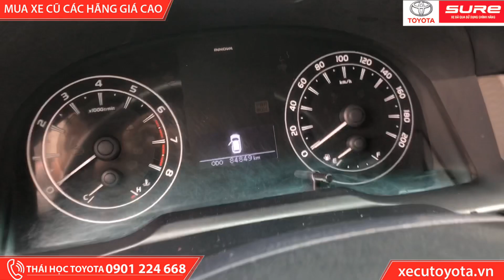Toyota Tân Cảng bán xe cũ Innova E 2018 giá tốt | xe đã qua sử dụng Toyota Tân Cảng | xe ô tô cũ HCM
Xe cũ Toyota Tân Cảng bán xe cũ chính hãngToyota Innova 2.0E MT (IE). Xe 8 chỗ số sàn chính hãng, có trả góp
- Số ghế: 8 chỗ rộng rãi cho cả gia đình và chạy dịch vụ
- Năm sản xuất: 2018, chủ xe cá nhân, biển số TP. HCM
- Số KM: 84.900
- Màu: Đồng
- Trang bị trên xe và phụ kiên: Dán film cách nhiệt, Trải sàn, Bọc ghế, Che mưa, Chén cửa.v.v.
Thái Học xe cũ Toyota Tân Cảng: 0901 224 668
Mua ô tô cũ các hãng - các tỉnh giá cao, thẩm định miễn phí. Cam kết tận tình minh bạch.